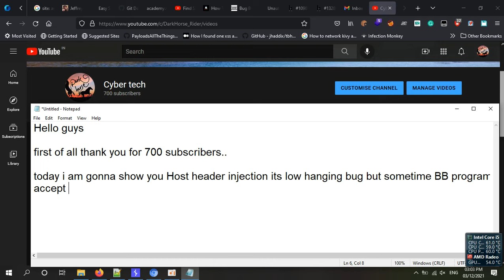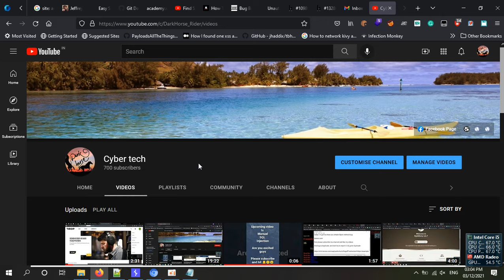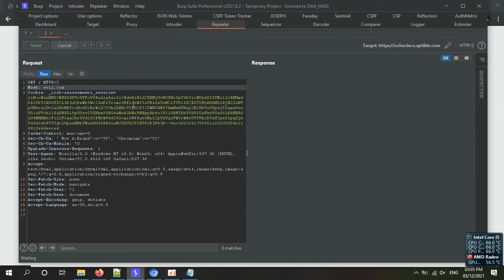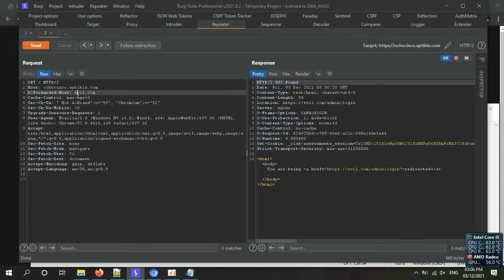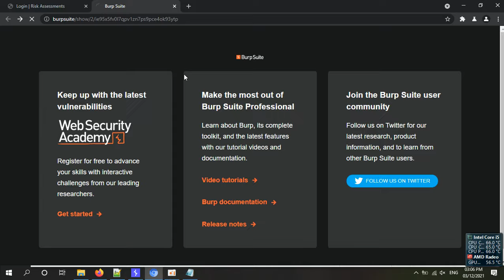[POC] Host header Injection vulnerability on aptible.com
✅ I Learned from this Book

hello, These videos are for education purposes only!Today you'll learn host header Injection vulnerability on aptible.com

also cross site scripting, reflected xss, facebook xss bugbounty ssrf best recon video android bugbounty cybersecurity xss stored jiosaavn.com oneplus.com pubg.com Reflected XSS xss poc - oneplus dom based xss poc || fixed.reflected xss bug poc in tripadvisor.Reflected XSS Vulnerability due to CVE-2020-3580 | bug bounty bugbounty xss reflected pubgbug bounty poc. vulnerability name - microsoft edge uxss poc. this poc is about stored xss or persistent xss... the majority of dom xss vulnerabilities can be found quickly and reliably using burp suite's web vulnerability scanner. reflected cross-site scripting (or xss) arises when an application receives data in an http request and includes that data within the immediate response in an unsafe way...[POC] Indian site reflected XSS due to CVE-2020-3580 | bug bounty bugbounty xss reflected pubggithub open redirect to reflected xss poc 4000$. bugbounty bugbountytips bugbountytip bugbounty bugbountycourse ethicalhacking poc xsspoc Reflected XSS Reflected XSSpocfor more Help ContactSUBSCRIBE, SHARE, COMMENT, and LIKE our VIDEOS.